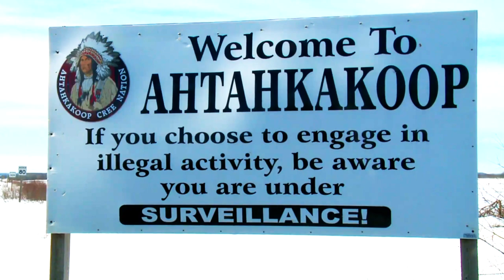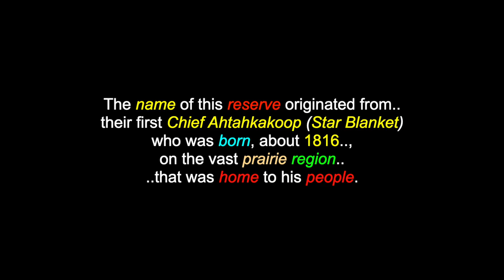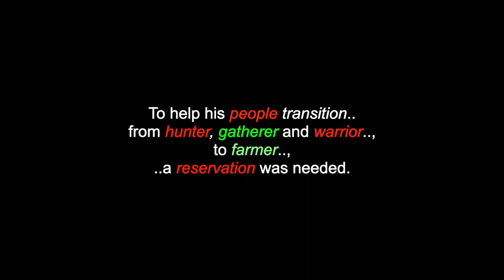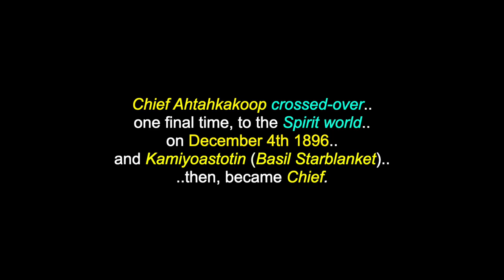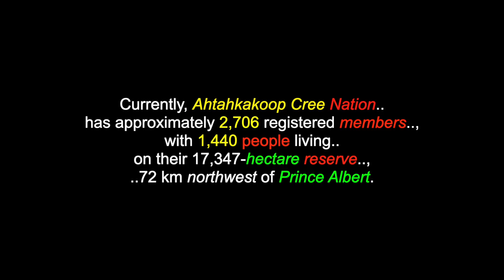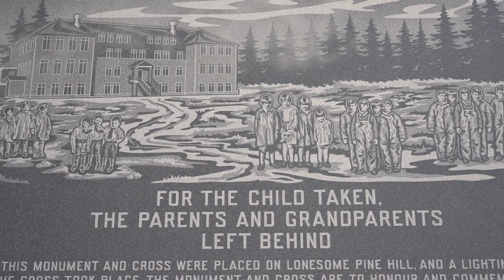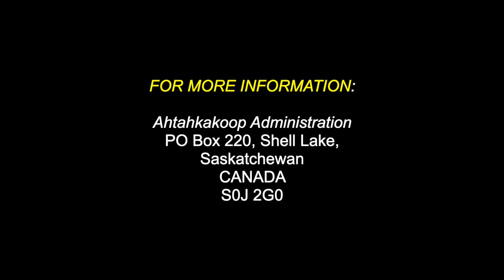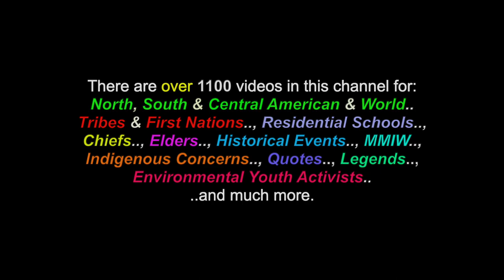Atâhkakohp: Ahtahkakoop First Nation - Plains Cree - Shell Lake Area, Saskatchewan, Canada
This is a video montage for: "Atâhkakohp", "Ahtahkakoop First Nation", a Plains Cree community & governement located in the Shell Lake Area, of Saskatchewan, Canada. There are also over 1100 videos in this channel for many North, South & Central American Tribes & First Nations, Residential Schools, Chiefs, Elders, Historical Events, Indigenous Concerns, Quotes, Environmental Youth Activists.. and much more.

"Ahtahkakoop First Nation", (Cree: ᐊᑖᐦᑲᑯᐦᑊ, "Atâhkakohp", meaning: "Starblanket"), is a Cree First Nation band government in Shell Lake, Saskatchewan, Canada. "Starblanket" is the name of the first Chief of the Ahtahkakoop Band, who was born, about 1816, but, this can be confusing to some people, as another "Chief Star Blanket", born in 1845 (a.k.a.: "Ahchuchwahauhhatohapit"), from Qu'appelle Valley, Manitoba and who is "also' a Cree Chief. *NOTE: There are separate videos in this channel for: "Ahchuchwahauhhatohapit", (the other "Chief Star Blanket") born in 1845, for "Chief Ahtahkakoop" (a.k.a.: "Chief Star Blanket") and another video for "Star Blanket Cree First Nation". The Ahtahkakoop First Nation government and community is located on Ahtahkakoop 104, 72 kilometers northwest of Prince Albert and is 17,347 hectares in size. The community was formerly known as the "Sandy Lake Indian Band", a name which is still used interchangeably, when referring to the reserve. "Let us not think, just for ourselves, but, for our children's children." - (Chief Ahtahkakoop).

Ahtahkakoop Administration
Saskatchewan
CANADA
S0J 2G0

I claim no ownership of any of the clips, video and music expressed in this video...and employ my borrowing of them with much respect and thanks. Credits are also given at the end of the videos, as well as below. No personal monetization is being done with this video, by me, nor am I receiving any other benefits from any of these videos. They are meant for all, to heal, teach, discuss, inspire and inform and share. No theft and/or disrespect is intended. I post all of these videos, with love and respect. I am also "not" part and/or, a member of "any other social media sites" (i.e.: FACEBOOK, TWITTER, INSTAGRAM, etc.. etc.. etc..) and since I have seen my own videos from You-Tube posted on other sites, by people who are representing themselves with the name "Jaguar Bird".. and the fact, that I am under a siege of disrespectful hackers.. (and the sad fact, that some people enjoy "pretending" to be others than the,selves, on the Internet).. I wanted to warn anyone contacting someone who is going by the name "Jaguar Bird", that it is NOT me.. and if this person(s) is claiming to be me, I ask that you please contact the Administration personnel of that site.. and make them aware that a fraud is being committed. Thank you, Miigwetch! ..for helping to stop someone else from being deceived and/or, wronged.

Many Thanks & Much Respect To: All The People Of Ahtahkakoop First Nation..; The Cree Peoples..; BATC.ca..; Ahtahkakoop.ca..; En.Wikipedia.Org..; FRANCIS EAGLE HEART, CREE BOY, JOE FAYANT & LEO J. WILKIE..; CORN MICHEL & BOOTS McCALLUM..; AHTAHKAKOOP SINGERS..; RED BULL SINGERS..; NORTHERN CREE..;  YOUNG SPIRIT..; TSAMSIYUWAHKAN..; RANDY WOOD.. and to all the other brothers and sisters who have contributed to this video with photos and/or, in any other way.